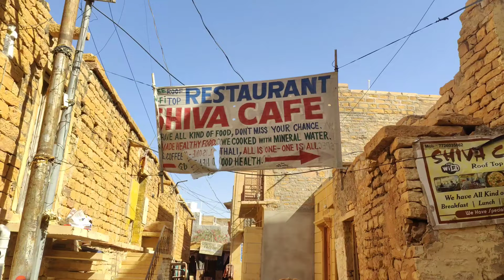देखिए जैसलमेर फोर्ट में घूमते हुए बाइक से Jaisalmer fort ke andar ghumte hue bike se